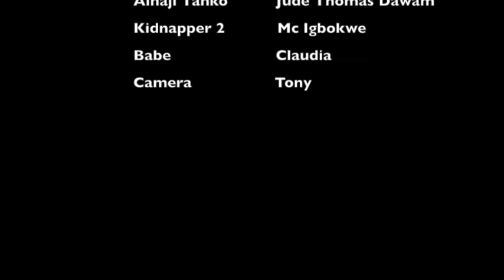Stupid kidnappers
This is what happened when God protects you from the hands of criminals